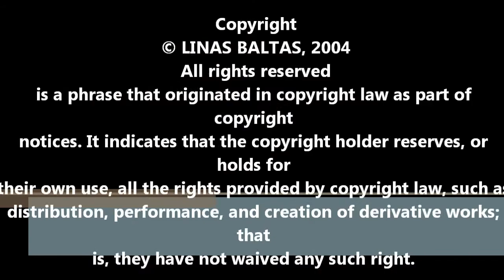ROMEO & JULIET The Friar Lawrence Aria by LINAS BALTAS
I LIKE TO BE LIKED! :) LIKE THIS PAGE PLEASE!
With english subtitles. Thanks for your Likes & attention :)
All comments and suggestions are welcome!